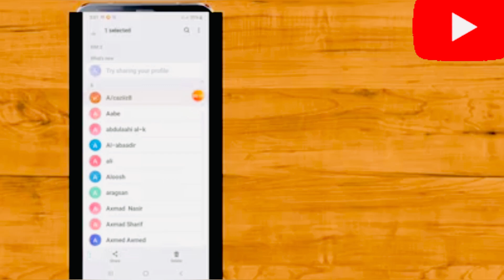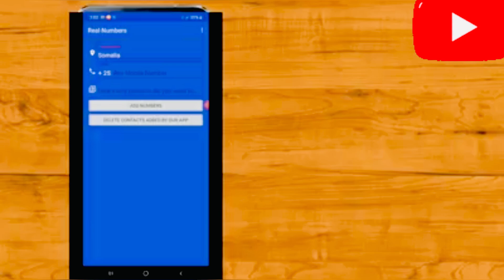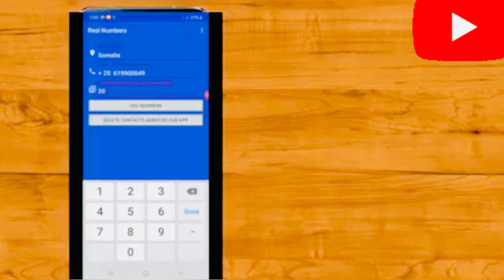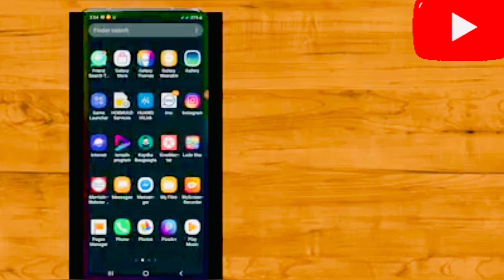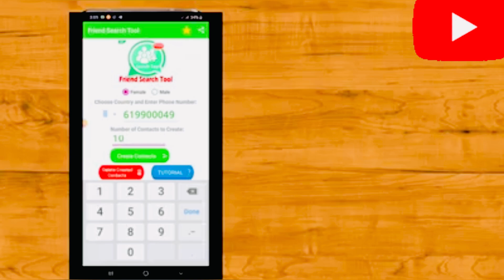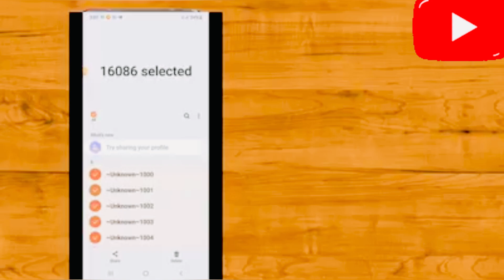BADAO ASXBTADA WHATSSPKA|| 3 FARSAMO WHATSSP KABARO